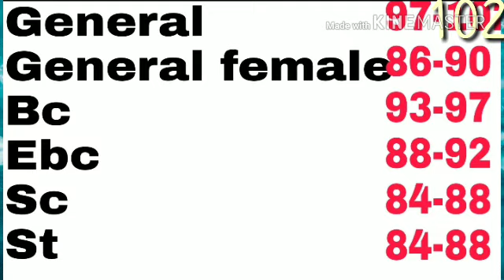Bpsc 63rd Pt expected Cutoff 2018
Bpsc pt expected cutoff